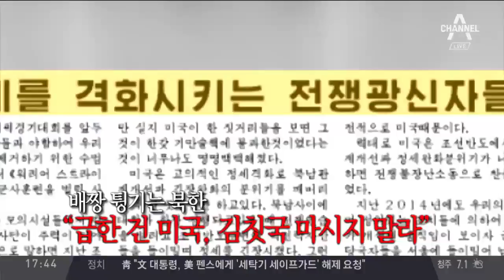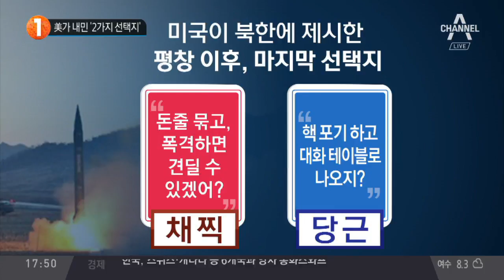美가 내민 ‘2가지 선택지’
펜스 "北, 핵·미사일 영원히 멈출 때까지 최대 압박"
맥매스터 "모든 수단 활용해 대북 압박 더 가해야"
美, 압박 강조하며 北에 대화 촉구
틸러슨 "김정은, 외교적 해결 위해 함께 일해야 할 사람"
틸러슨 "北과 대화 위해 당근 대신 커다란 채찍"
틸러슨 "대화 준비됐다는 北 언급 기다리고 있어"
美, 北 압박하면서도 자극적인 언행은 '조심조심'
'美 vs 北' 팽팽한 기싸움… 진짜 속 타는 쪽은?
노동당 39호실 출신 리정호 "김정은, 美 선제공격 두려워해"